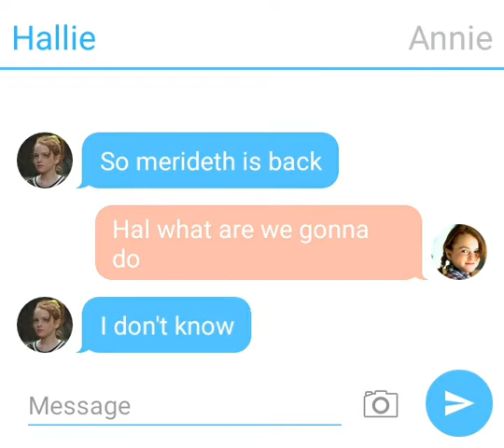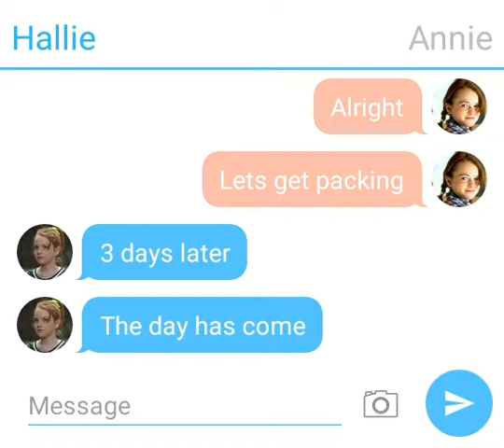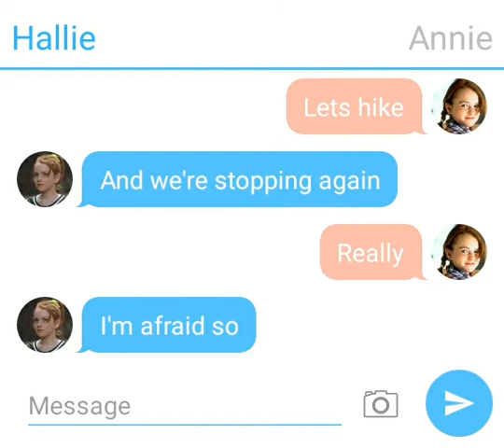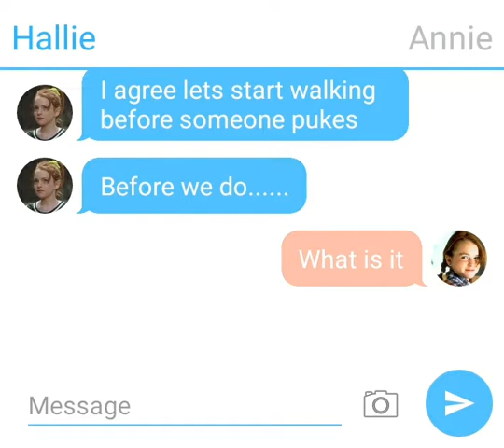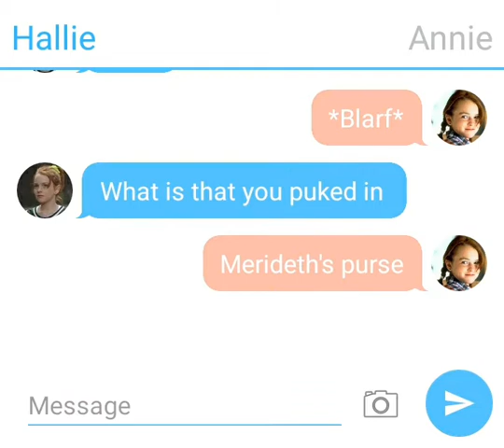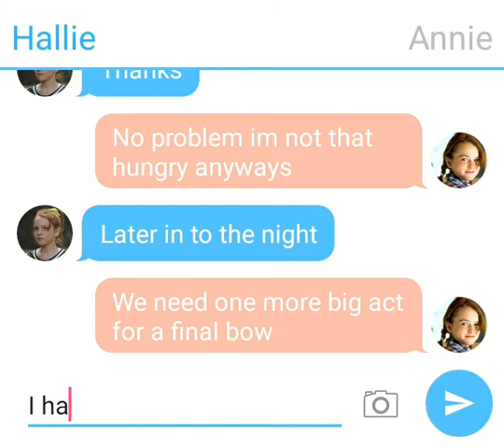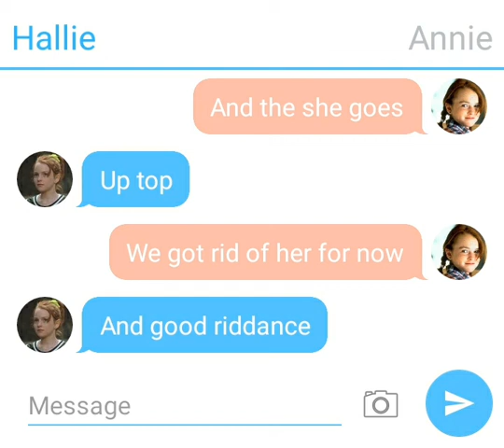The Parent Trap Chronicles Ep.4